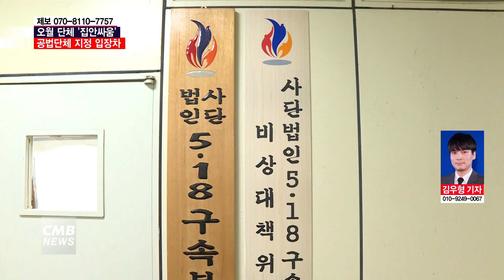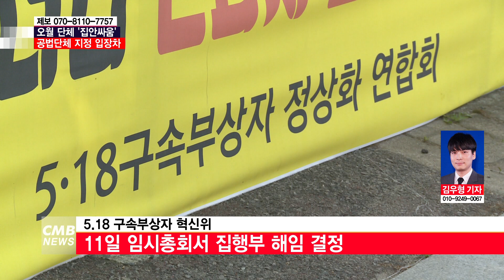[광주뉴스][리포트]5.18 앞둔 일부 오월 단체 '집안싸움'